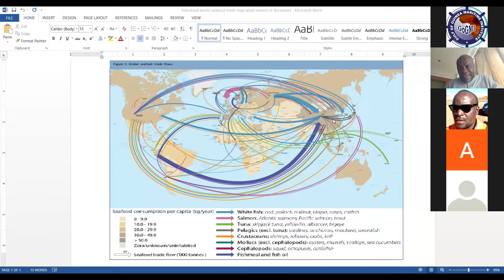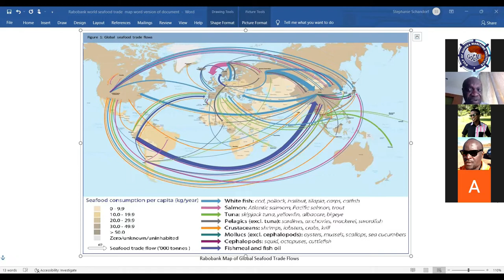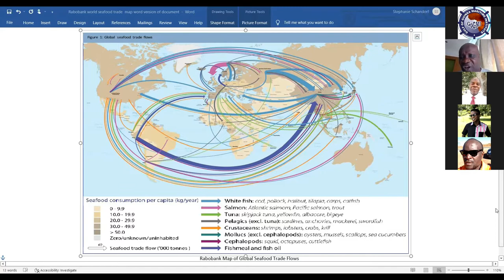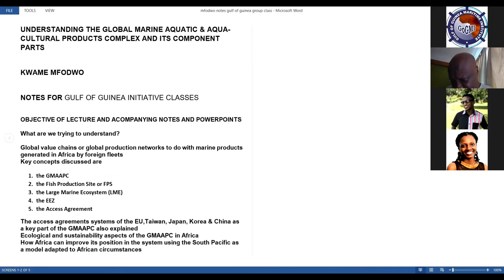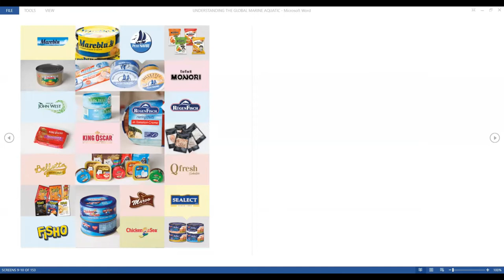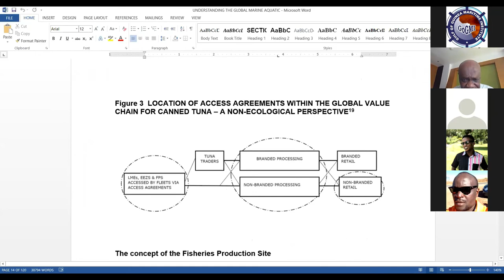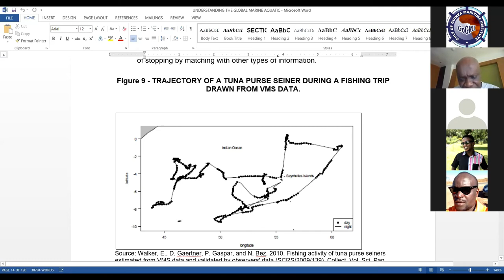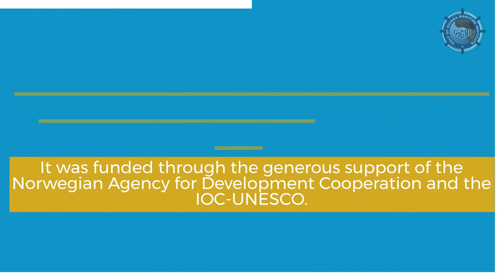ECOP VIRTUAL TRAINING PROGRAMME - SESSION 4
Presentation on Impact of IUU in Africa: Awareness on the Importance of Fisheries, Aquaculture and Blue Economy delivered by Dr. Kwame Mfodwo.